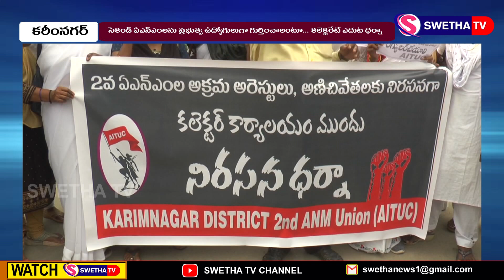ఏఎన్ఎంలను ఉద్యోగులుగా గుర్తించాలి...SWETHA NEWS...05-08-2023